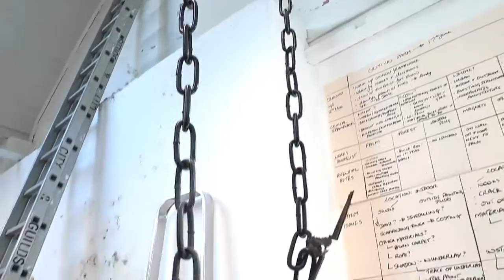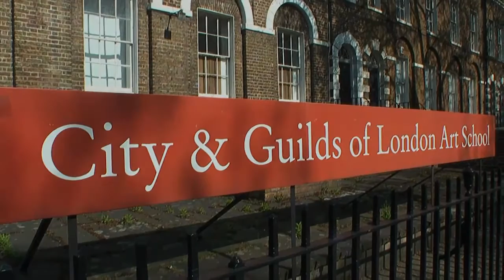Overview of City & Guilds of London Art School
A glimpse into what it is to be a student at the City & Guilds of London Art School.